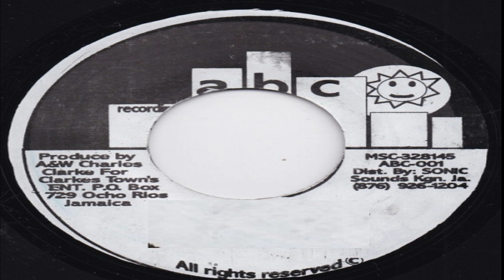Joana Marie - Equal Rights